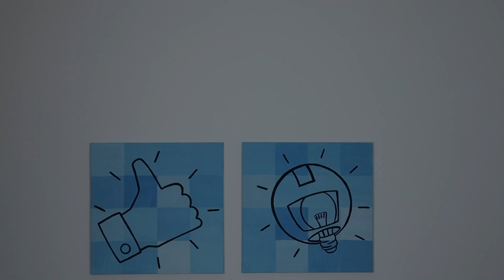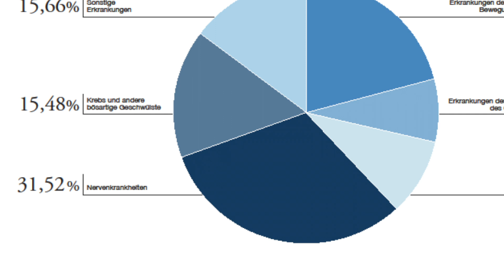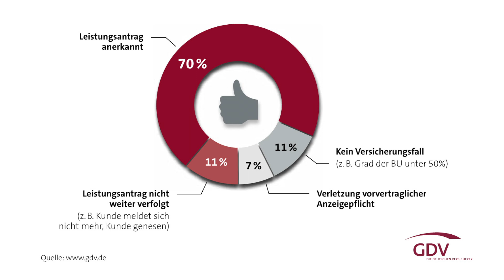Wann zahlt die Berufsunfähigkeitsversicherung Leistungsfall BU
Wann zahlt die Berufsunfähigkeitsversicherung? Eine Frage, die sich wohl jeder stellt, der eine Berufsunfähigkeitsversicherung abgeschlossen hat, oder vor hat eine Berufsunfähigkeitsversicherung abzuschließen. Das eine Berufsunfähigkeitsrente ausgezahlt wird, hängt von vielen Faktoren ab. Auf einige davon hast du ein Einfluss, auf einige aber auch nicht. Welche Faktoren dies sind, auf was du unbedingt achten solltest, wenn du eine Leistung aus deiner Berufsunfähigkeitsversicherung beantragen möchtest und welcher der WICHTIGSTE Hinweis überhaupt ist, all das erfährst du im Video.

Wichtige Hinweise:

Wenn du auf so einen Verweislink klickst und über diesen Link einkaufst, bekomme ich von deinem Einkauf eine Provision. Für dich verändert sich der Preis nicht. Ich gehe mit Provosion-Links sehr verantwortungsvoll um und empfehle nur Dienstleistungen und Produkte, die ich selbst nutze oder/und von deren Nutzen und Mehrwert ich überzeugt bin.